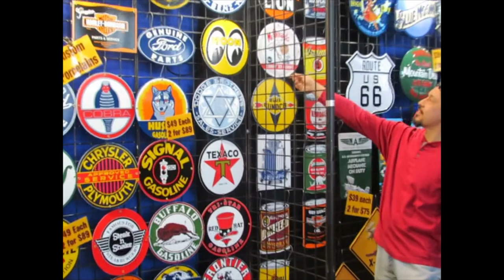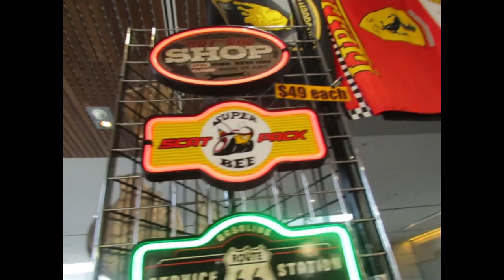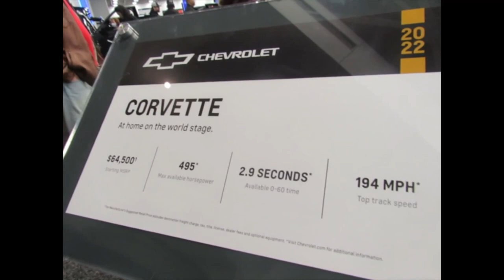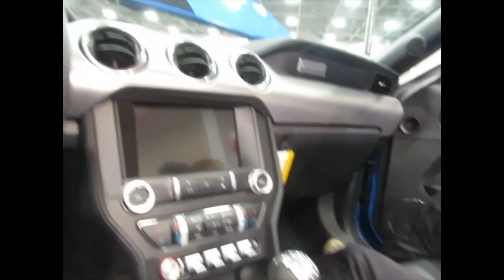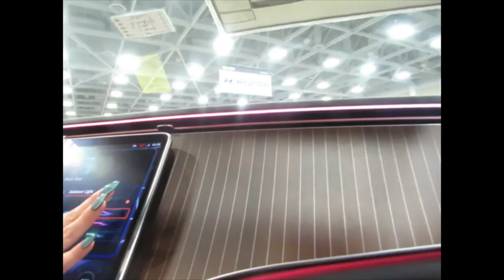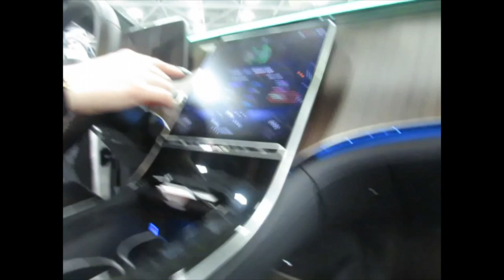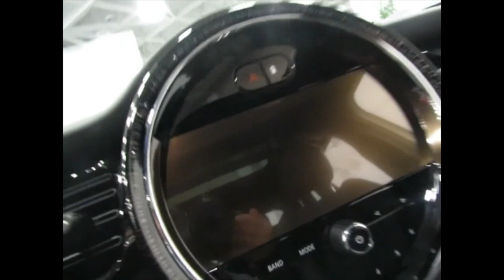Hampton Roads Car show 2023 vlog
Car show in Va beach Hampton roads area.